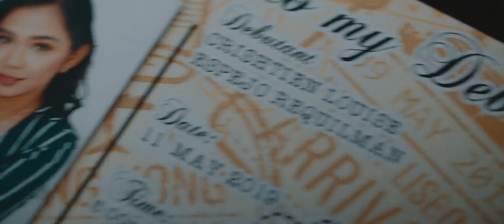Debut SDE | Tien turns EIGHTEEN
ReelLife Film & Stills
" Where imaginations become ReeL "